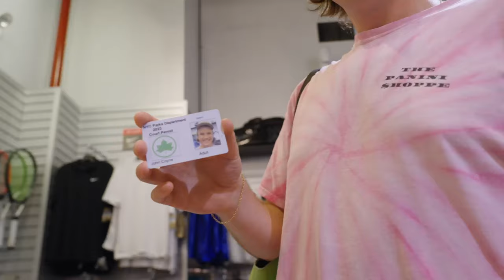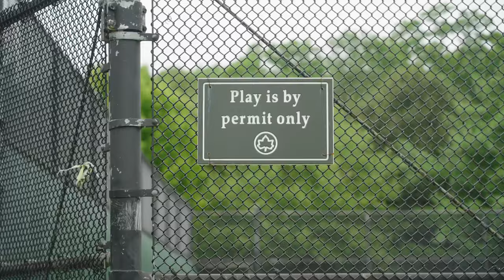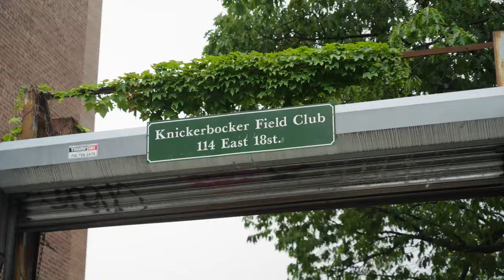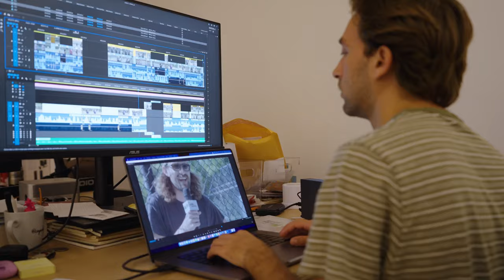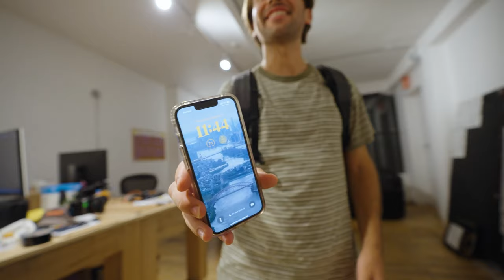How We Made Our Best Video Yet | a week in the life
Original Score by Kieran Coyne